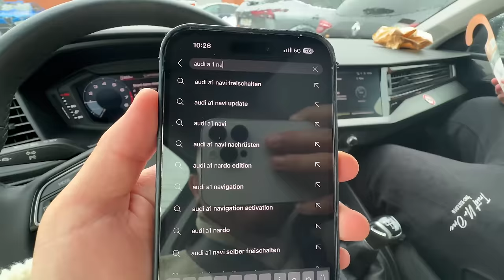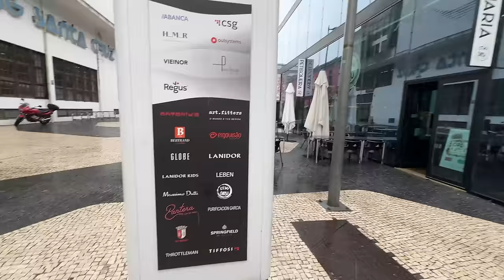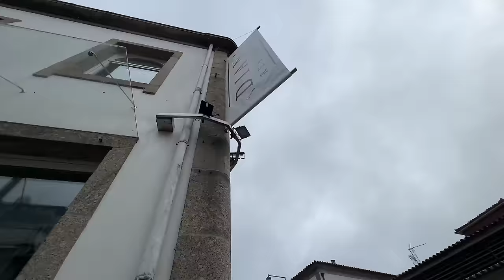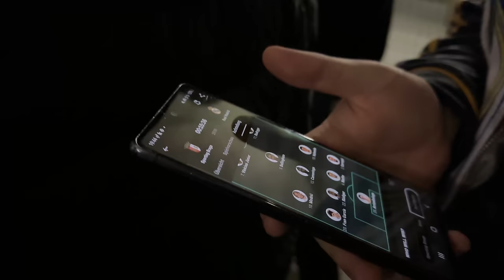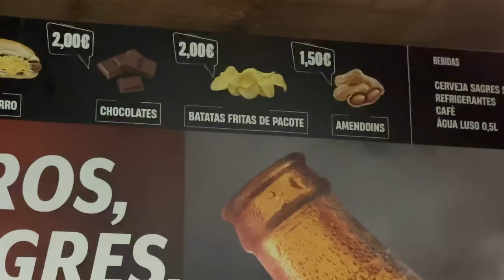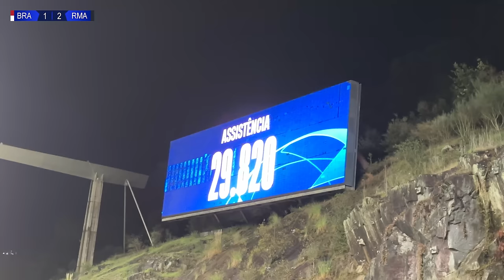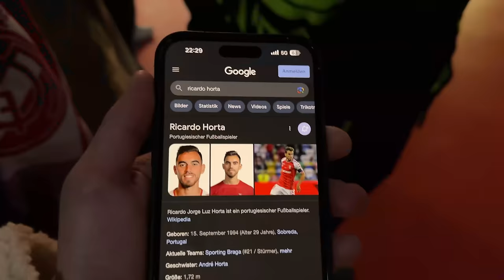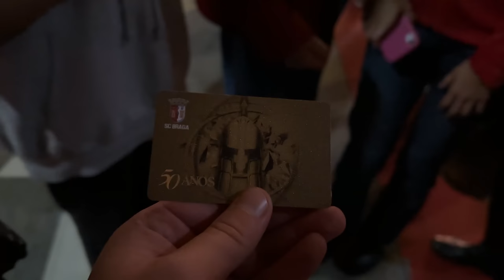UNVERGESSLICHES Erlebnis in BRAGA 🇵🇹❤️ Sc Braga vs Real Madrid STADION VLOG 🏟️